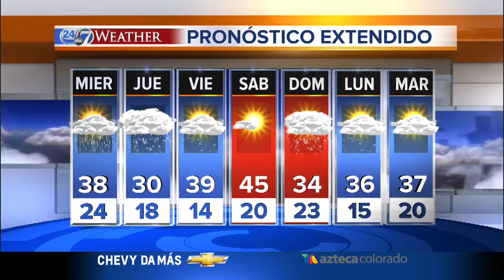Nublado y frío, con nieve ligera esta tarde